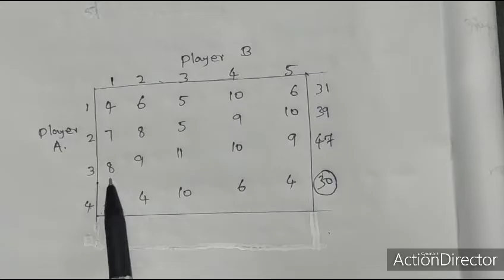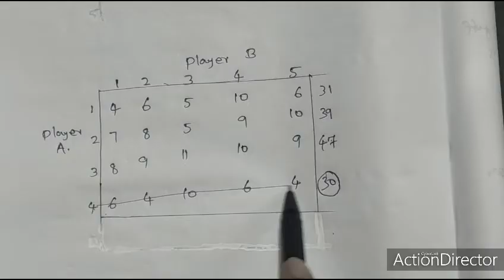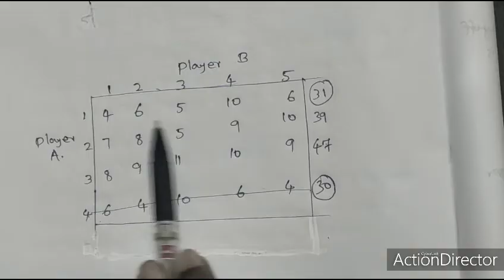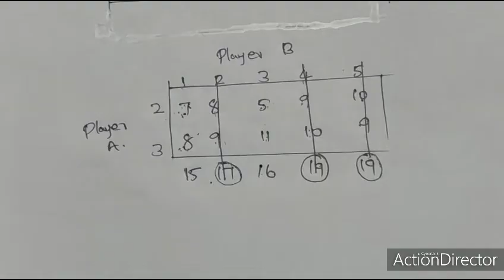Game Theory - Part 3 | Principle of Dominance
Principle of Dominance